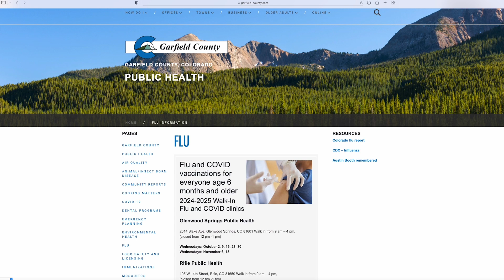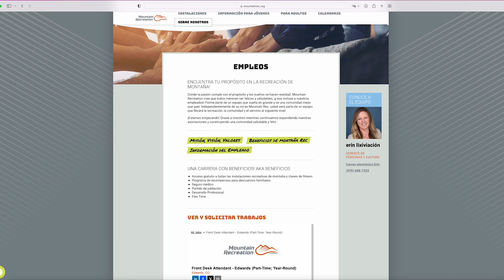El informe del dia: 23 de octubre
¡Clínica de vacunación sin cita en Glenwood Springs y oportunidades de empleo a través de Mountain Recreation! Aquí te compartimos todos los detalles.